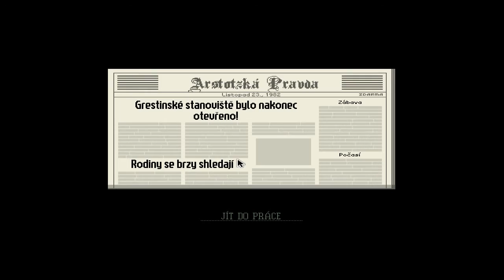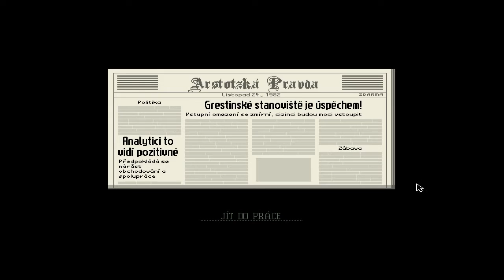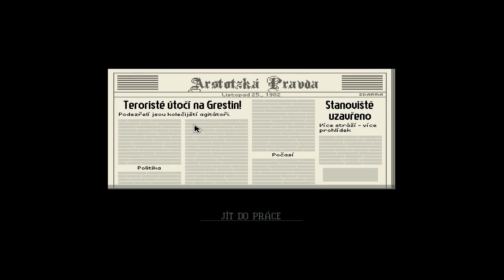Reeper Hraje:Papers please [Pc]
➔ SOCIÁLNÍ SÍTĚ
● Skype : jirka.baroch1
➔ PROGRAMY Na Natáčení
● Bandicam
● Camtasia Studio 8
➔ Miniatura